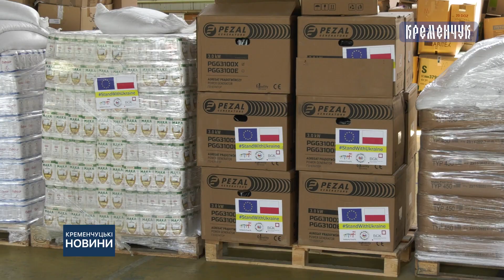До Кременчука прибув черговий вантаж гуманітарної допомоги від європейських друзів нашого міста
До Кременчука прибув черговий вантаж гуманітарної допомоги від європейських друзів нашого міста – продукти, засоби гігієни, ліки та багато чого іншого